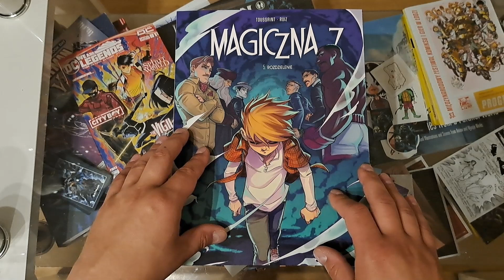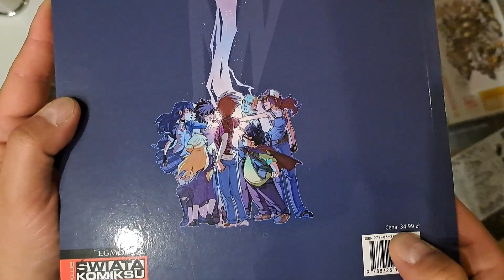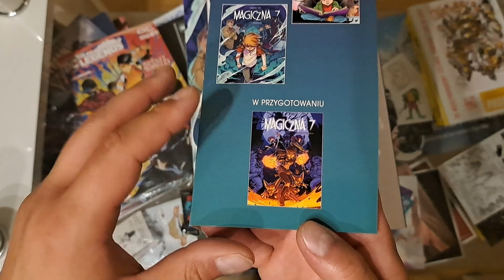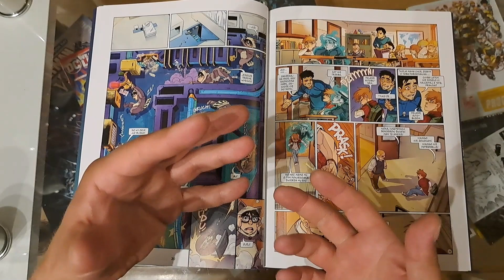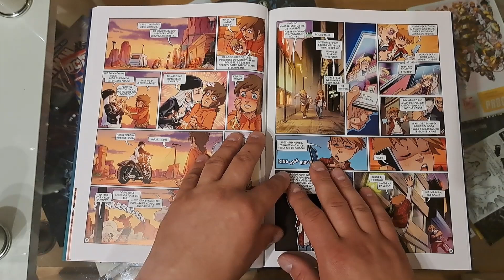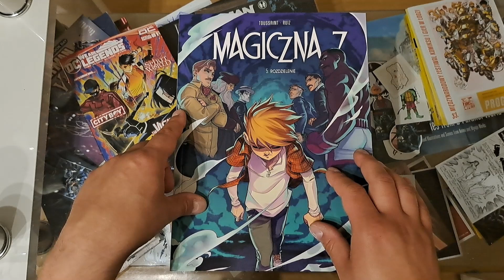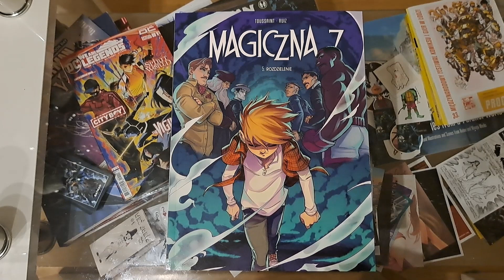Magiczna 7 Tom 5 - Rozdzielenie - #723 Recenzja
Scenarzysta:Kid Toussaint
Ilustrator:Kenny Ruiz
Tłumacz:Maria Mosiewicz
Wydawnictwo:Egmont
Seria:Magiczna 7 (#5)
Format:215x290 mm
Liczba stron:48
Oprawa:miękka
Druk:["kolor"]
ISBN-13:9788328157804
Data wydania:14 czerwiec 2023
Numer katalogowy:560486
Linki:

Zainteresowany współpracą ?